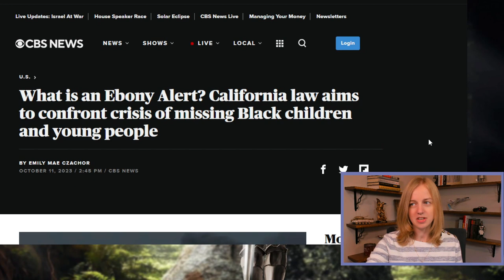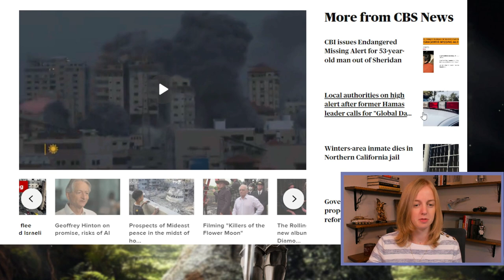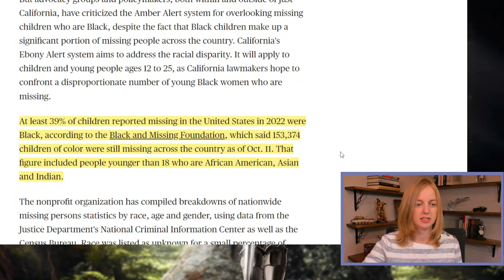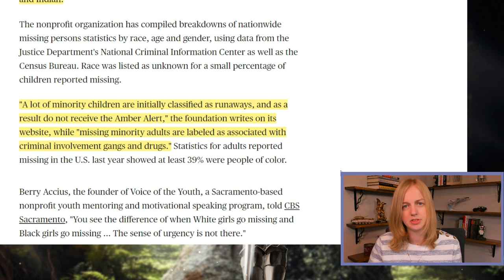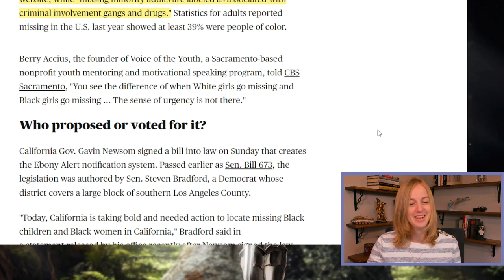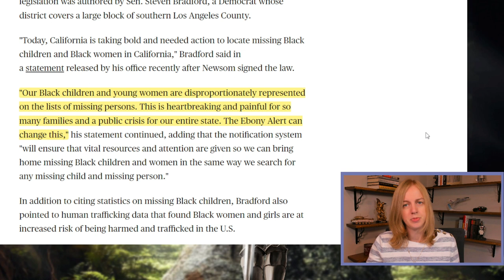Ebony Alert: Prioritizing Non-White Kids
The Amber Alert system for abducted children isn't doing enough for non-white minors, allegedly. California has a fix: The Ebony Alert. No, really. It's as bad as it sounds. No ivory alert appears to be on the horizon.